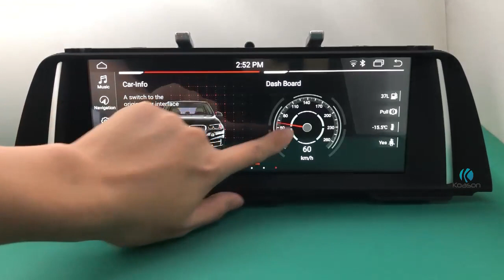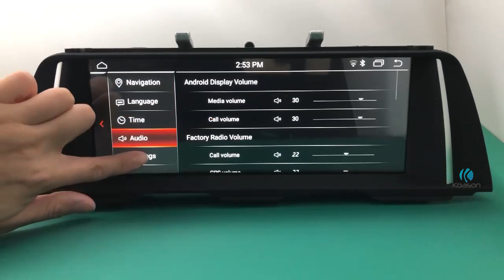KOASON Android 9.0 BMW F10 5series ID7 4G RAM 32G ROM GPS Navigation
KOASON Android 9.0 BMW F10 5series ID7 4G RAM 32G ROM GPS Navigation Stereo Video Audio